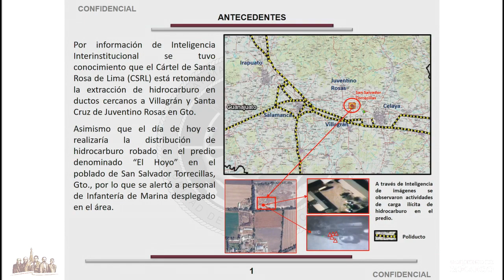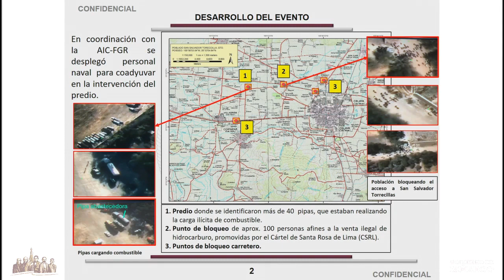Convocatoria del cártel Santa Rosa de Lima motivó operativo de las Fuerzas Armadas